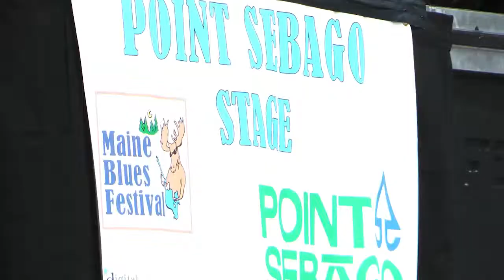Pat Pepin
Pat Pepin at the Maine Blues Festival in Naples Maine